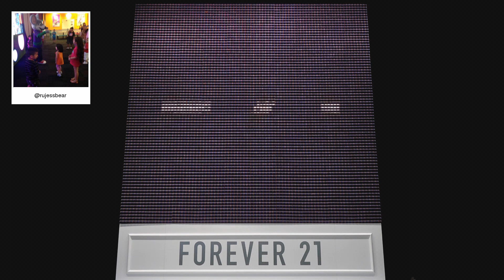F21 Thread Screen